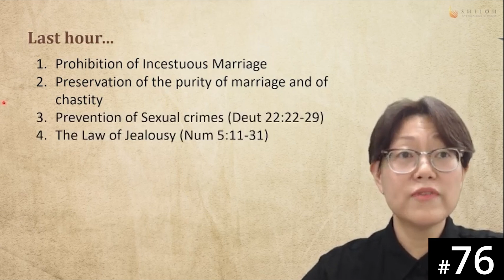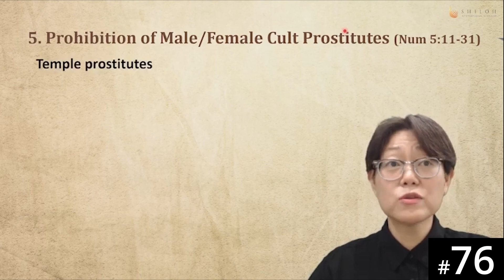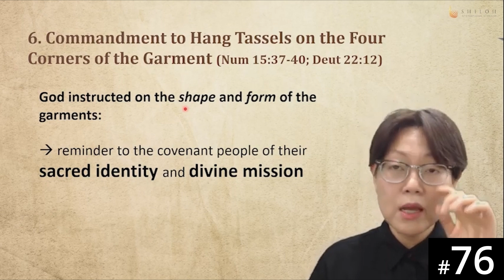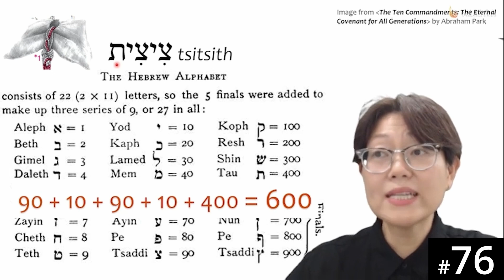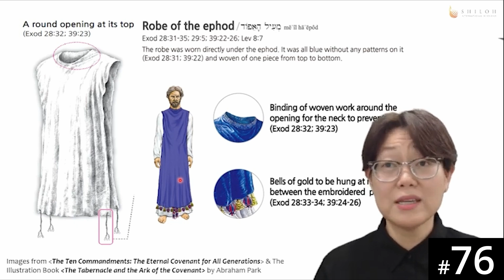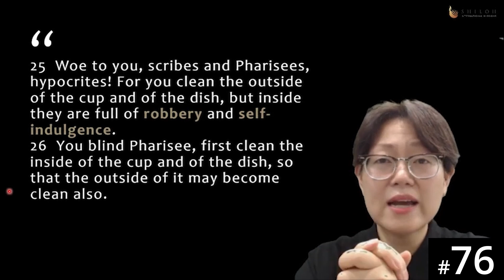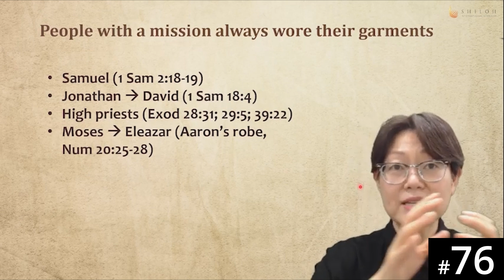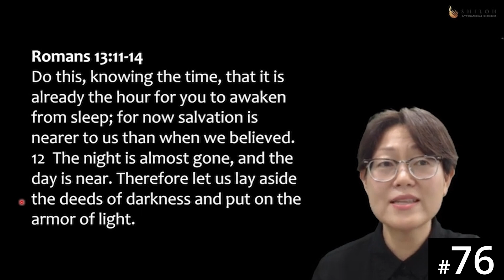[Hindi] HORA120 Lecture 76